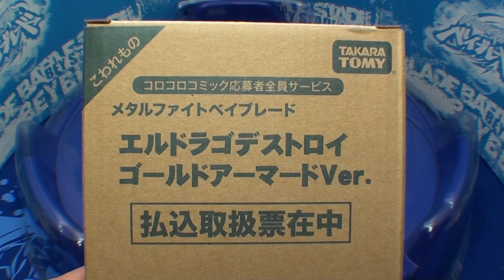Beyblade L-Drago Destroy Gold Armored Ver. DF105 LRF ベイブレード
Beyblade L-Drago Destroy Gold Armored Ver. ベイブレード エルドラゴデストロイゴールドアーマードバージョン

Metal Fight Beyblade 4D
Metal Fight Beyblade Explosion